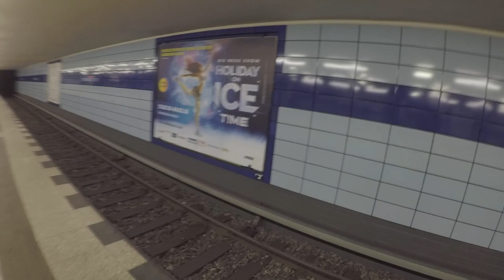Bennet's Lose Your Ties VLOG - Episode 1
Lose Your Ties VLOG - Episode 1:

After taking a season long Hiatus, THE VLOG IS BACK! With all that is going on this year, it only makes sense that we bring back the VLOG in order to bring you with us on the road for the release of Lose Your Ties. 13th February marks the start of the 2018 TOUR season for us, so it was great to quickly get caught up. We had our last day of rehearsal, and brought in our friend Malte, a world class hangdrummer, to work on a collaboration for our big show in Berlin at Festsaal Kreuzberg 28th February.

THE ALBUM RELEASES ON FRIDAY 16th FEBRUARY!